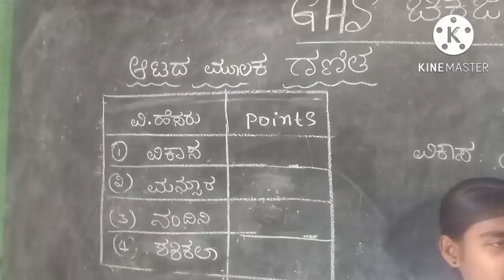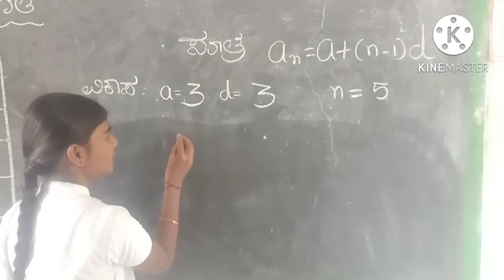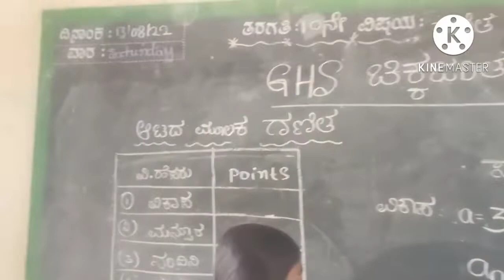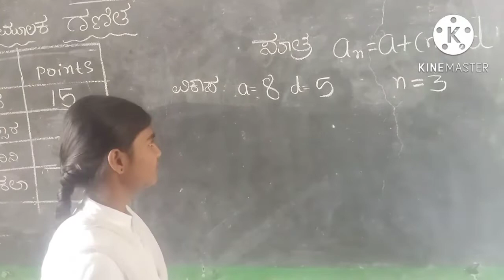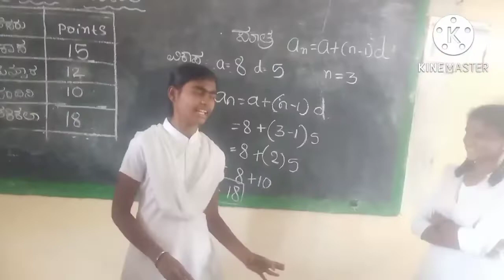ಸಮಾಂತರ ಶ್ರೇಢಿ ಗಣಿತ ಆಟ